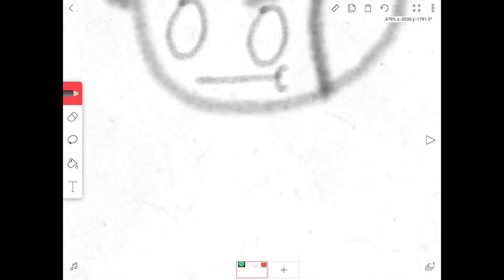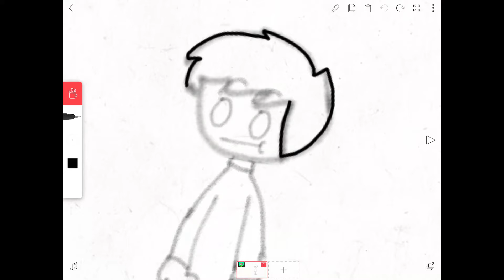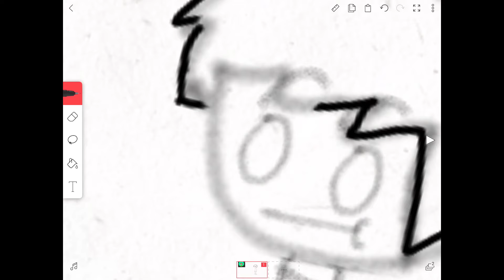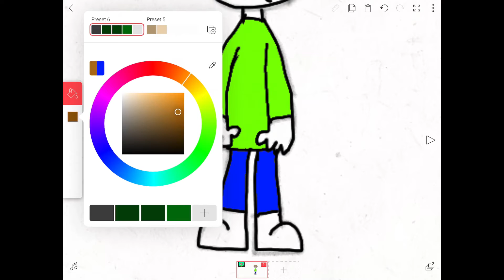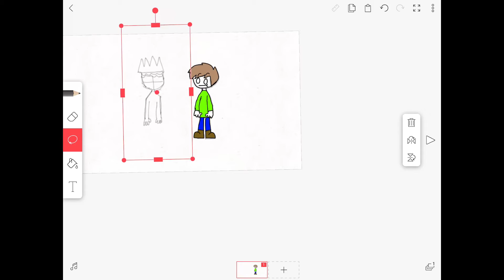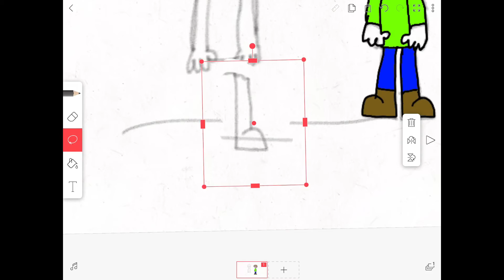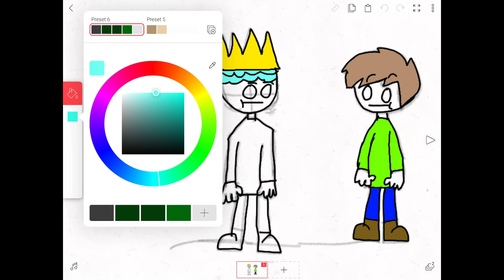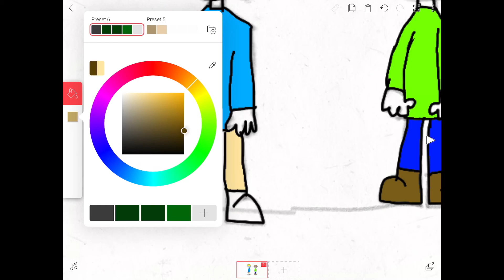Fan Art For Cole Trys2Animate So He Will Upload Again